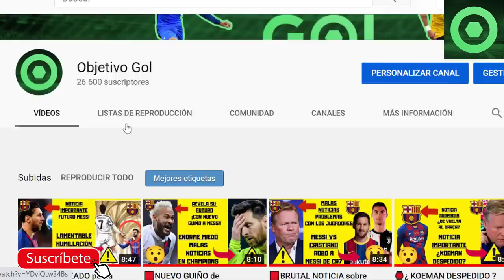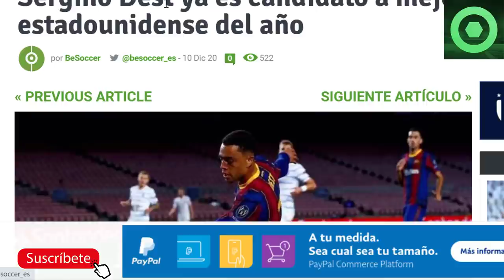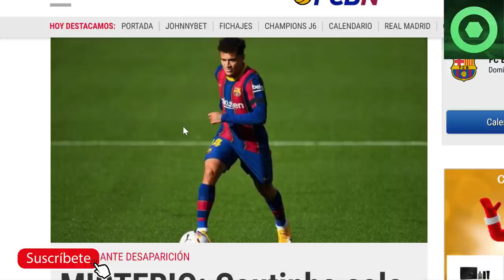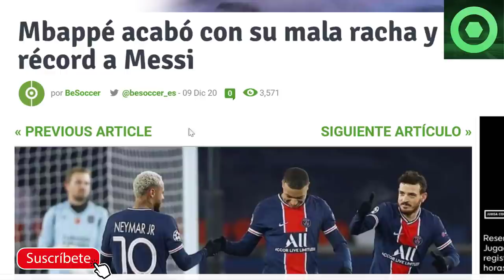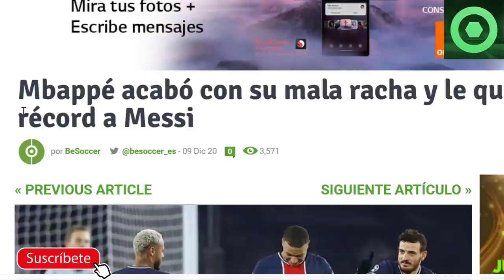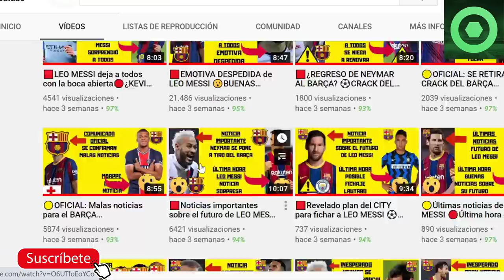🟥OFICIAL: GRIEZMANN toma BRUTAL DECISIÓN⚽ MBAPPÉ arrebata RECORD a MESSI 🏮MISTERIO con COUTINHO 🟡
En este video detallamos varias noticias del FC Barcelona, como el record que le ha arrebatado Kyllian Mbappe a Leo Messi, la decisión sorpresa de Antoine Griezmann, el misterio que hay alrededor de Philippe Coutinho estos últimos partidos y la candidatura de Sergiño Dest a mejor jugador estadoudinense de este año 2020.

Video Messi vs Cristiano

Fuentes:
fcbarcelonanoticias
besoccer